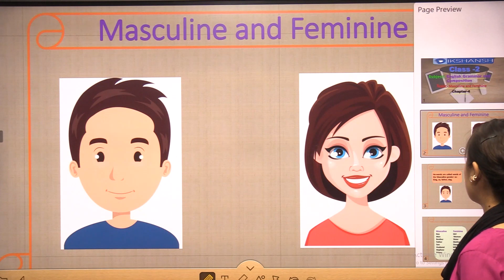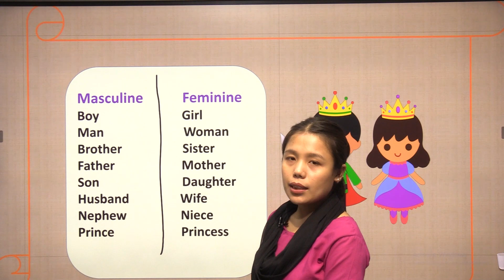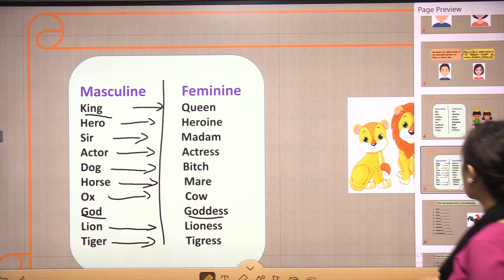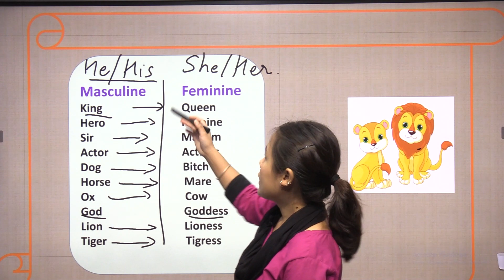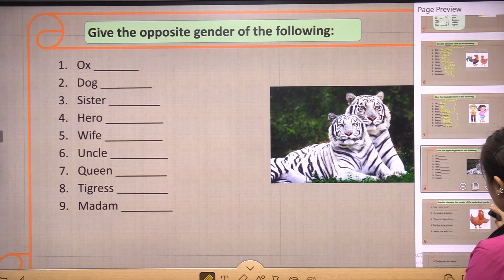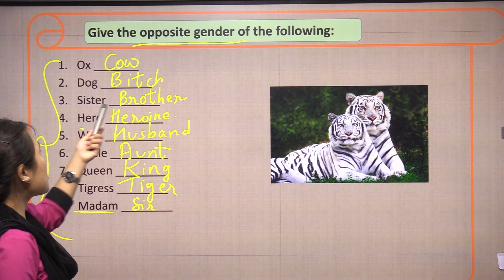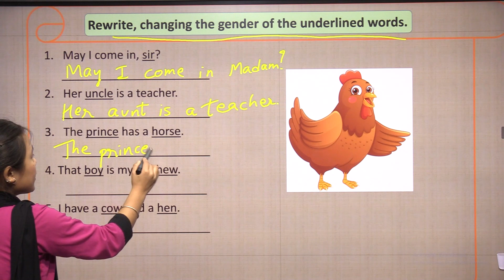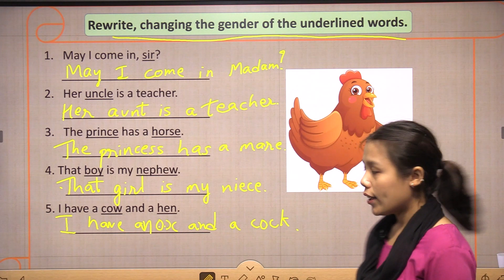Class 2 || English Grammar || Masculine and Feminine